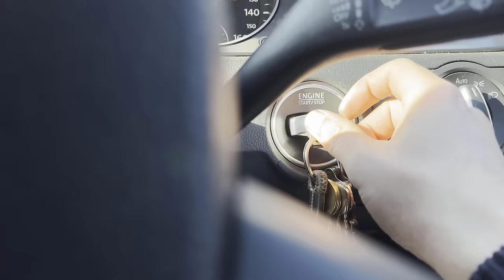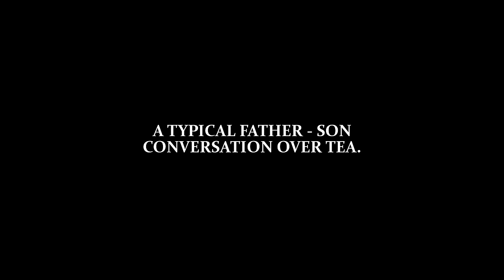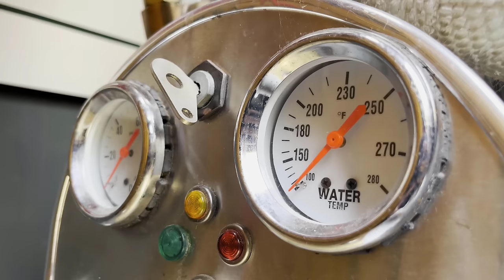Lydia Gets Decked!! Building a Roof Deck for my NARROWBOAT | The Voyage of Lydia - Episode 18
I'm Joe, and I'm swapping the fast-paced and chaotic existence of a university student for life afloat onboard a narrowboat on the UK canals and rivers.

With the help of ever dependable Dad, aka The Bearded Man, a big project for my narrowboat's roof gets off the ground! A roof deck for coal bags in the winter and a nice seating place in the summer. While Dad gets decking, I finally get around to putting my corner bookcase together!